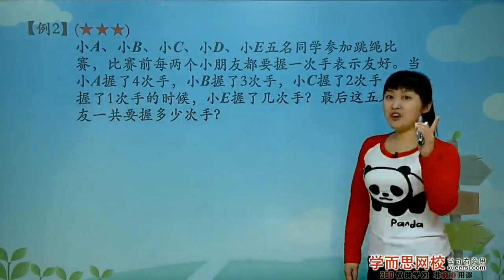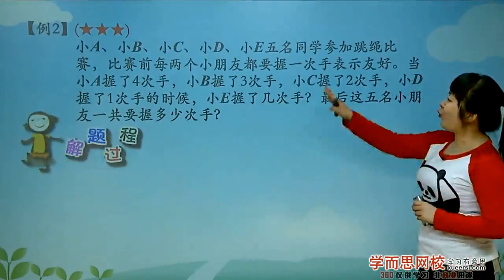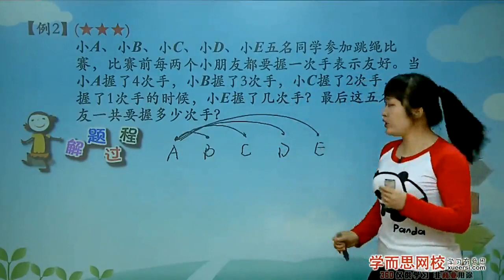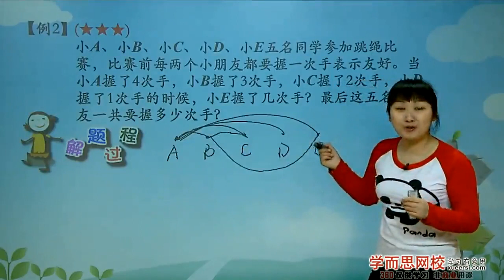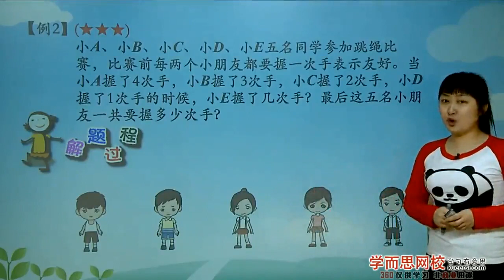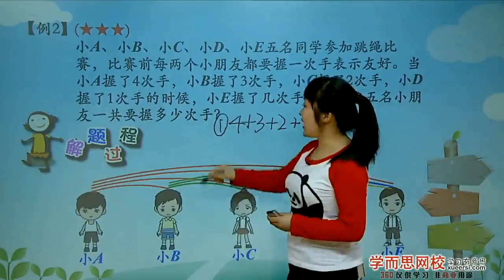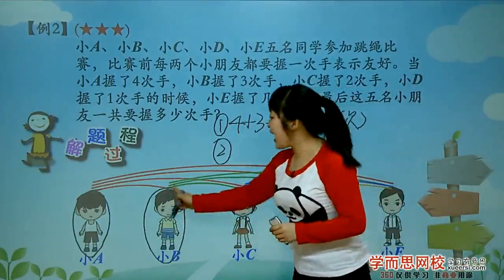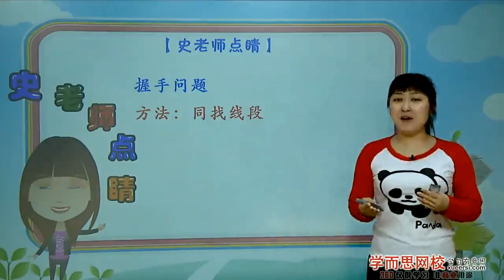学而思 二年级 智巧趣题例2